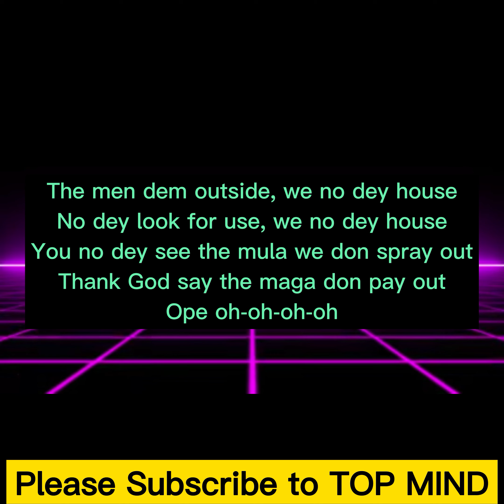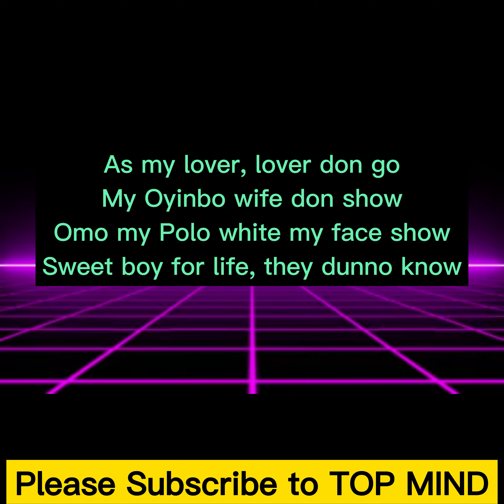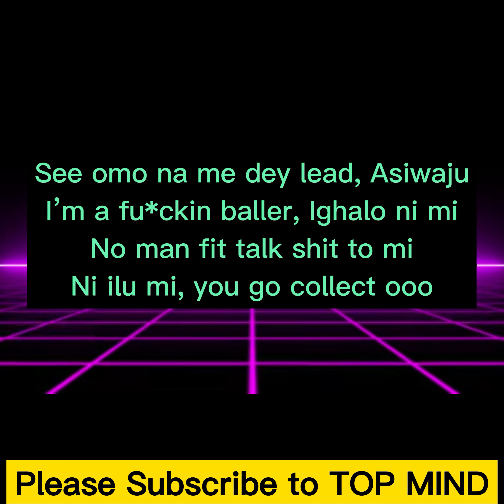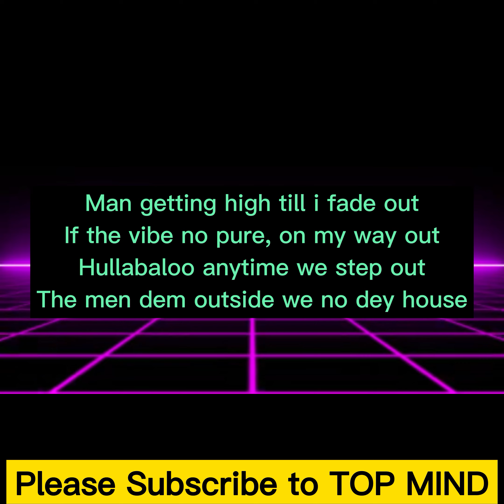Ruger - ASIWAJU lyrics